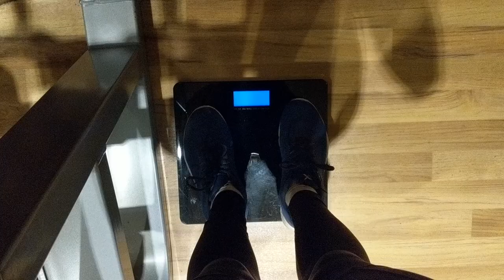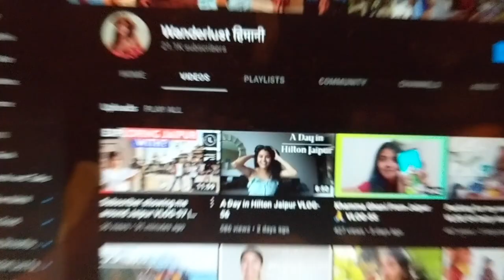Ye to Bhadak Gai Baapre! VLOG-59 Work from Hotel is it a good IDEA?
Hey Wanders,
Hope you all are doing good here I am back with new vlog I can see you guys are enjoying daily vlogs as much as I am loving creating it :)